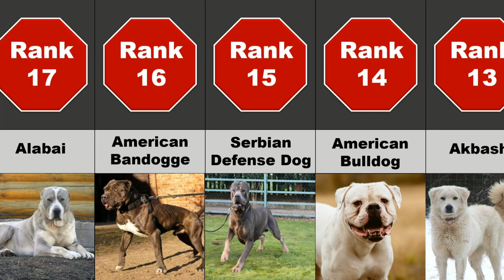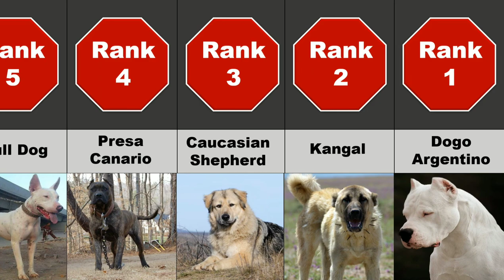20 Strong Dog Breeds who can face Cougar..